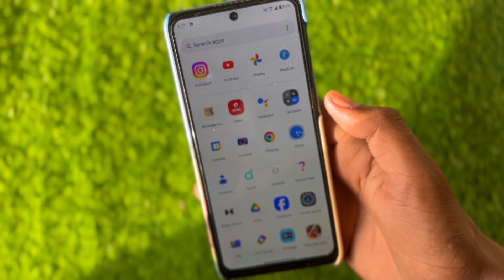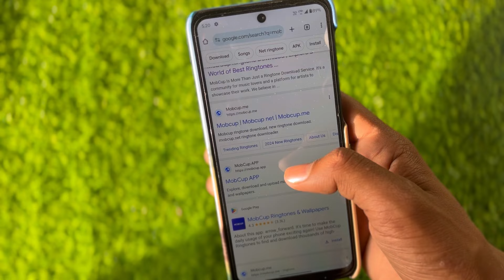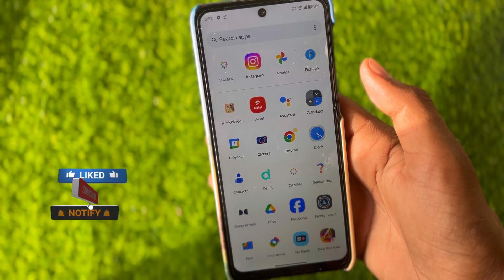Ringtone Download Kaise Karen | Google Se Ringtone Kaise Download Kare | How To Download Ringtone ?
About,
In this video - Hello friends aaj ki iss video mein aapko bataya hai ki apne mobile phone mein ringtone download kaise kar sakte hain mobcup app se …?

mobile se ringtone kaise download karen latest ringtone download kaise karen
song ki ringtone download kaise kare
new ringtone download kaise kare
ringtone download kaise kiya jata hain
all songs ringtones download kaise karen ringtone download website
google chrome se ringtones download kaise kare
how to download mobile ringtone

1. ringtone download kaise karenge
2. ringtone download kaise karen google se
3. ringtone download kaise kare aur set kaise karen
4. ringtone download kaise kare vidmate
5. ringtone download kaise karen aur set kaise karen
6. ringtone download kaise kare app
7. ringtone download kaise kare google se
10. ringtone download kaise kare jio phone mein
11. mp3 ringtone download kaise kare
12. iphone ringtone download kaise kare
13. android phone me ringtone kaise download kare
14. ringtone kaise download kare bina app ke
15. apple me ringtone kaise download kare
16. apne mobile me ringtone kaise download kare
17. audio song ringtone download kaise kare
18.baudio ringtone download kaise kare
19. gana download kaise kare aur ringtone kaise lagaen
20. best ringtone kaise download kare
21. kisi bhi song ki ringtone kaise download kare
22. kisi bhi mobile ki ringtone kaise download kare
23. koi bhi ringtone kaise download kare
24. chrome se ringtone kaise download kare
25. call ringtone kaise download kare
26. chrome se download kiya hua ringtone kaise set kare
27. file manager me ringtone kaise download kare
28. iphone me ringtone kaise download kare free me
29. free ringtone kaise download kare
30. iphone me google se ringtone kaise download kare